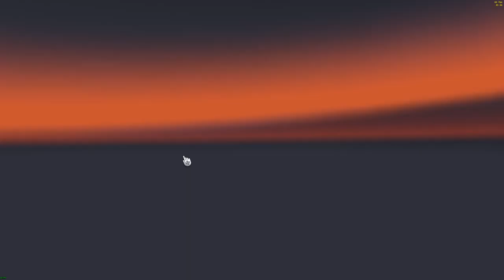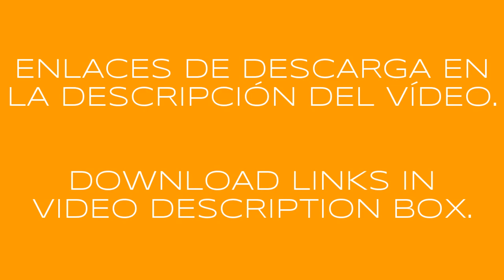SCHZWARZMÜLLER TAUTLINER OLDSCHOOL TRAILER ETS2 1.28.x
SPANISH - ESPAÑOL

NO ESTÁ PERMITIDO SUBIR EL ARCHIVO A OTROS SERVIDORES.

Si te gustan mis trabajos, puedes ayudarme a seguir avanzando y crear más y mejores mods.

TRAILER SCHWARZMÜLLER TAUTLINER OLDSCHOOL

Funciona en: ETS2 1.28.x.

Créditos: Este mod: CyrusTheVirus, Trailer: Ventyres, Conversión a ETS2: Micha-BF3, Skins: Scaniatopline, Ruedas: Satan19990, Actualizaciones anteriores: Jesan, Fred_be

A disfrutarlo!!!

INGLÉS - ENGLISH

YOU CAN SHARE IT FREELY BUT ONLY USING THE ORIGINAL LINK.
UPLOAD THE FILE TO OTHER SERVERS IS NOT PERMITTED.

If you like my works, you can help me keep moving forward and creating more and better mods.
No amount is too small. THANK YOU.

SCHWARZMÜLLER TAUTLINER OLDSCHOOL TRAILER

Works on: ETS2 1.28.x.

Credits: This mod: CyrusTheVirus, Trailer: Ventyres, Convert to ETS2: Micha-BF3, Skins: Scaniatopline, Wheels: Satan19990, Previous updates: Jesan, Fred_be